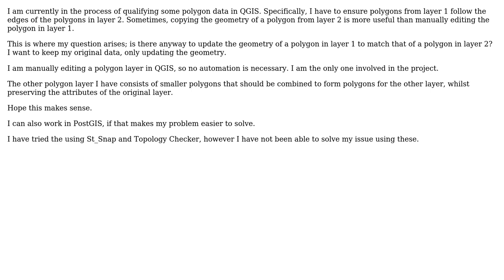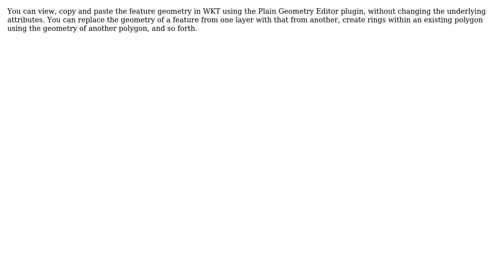GIS: Copying/pasting geometry in QGIS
With thanks & praise to God, and with thanks to the many people who have made this project possible! You are responsible for your own actions.